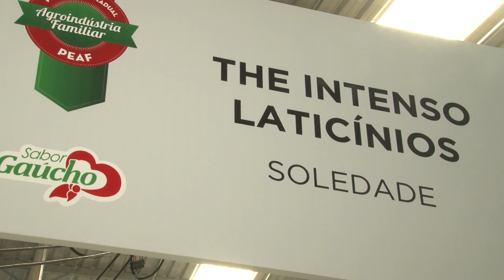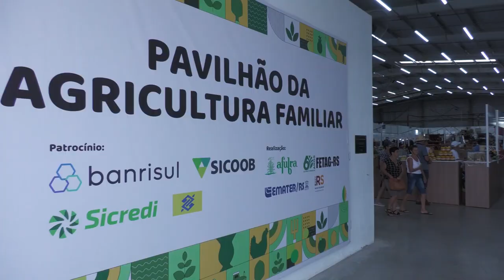Pavilhão da Agricultura Familiar na Expoagro Afubra 2023 - Rio Grande Rural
O TRADICIONAL PAVILHÃO DA AGRICULTURA FAMILIAR ATRAIU OS VISITANTES QUE FORAM EM BUSCA DOS DELICIOSOS PRODUTOS DA AGRICULTURA FAMILIAR.